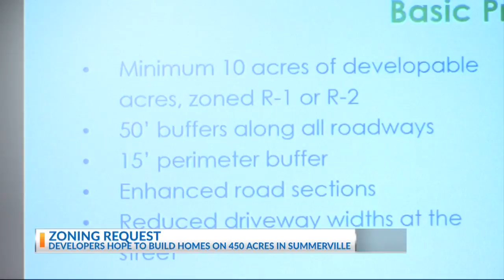Developers hope to build homes on 450 acres in Summerville